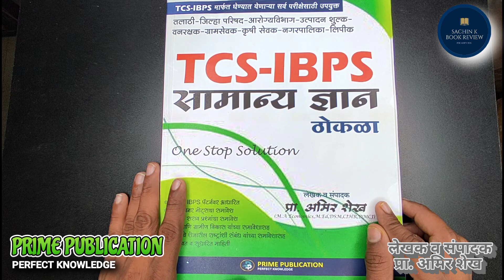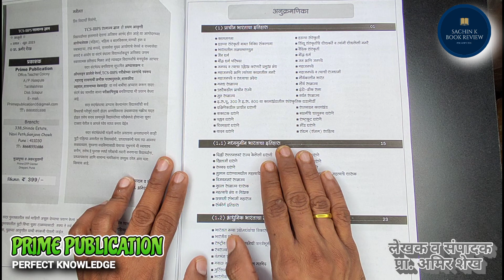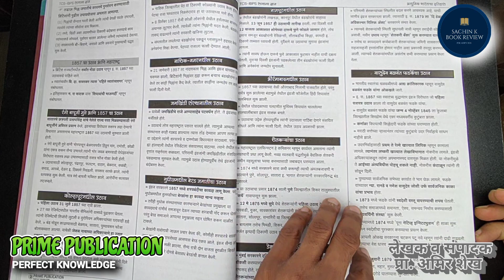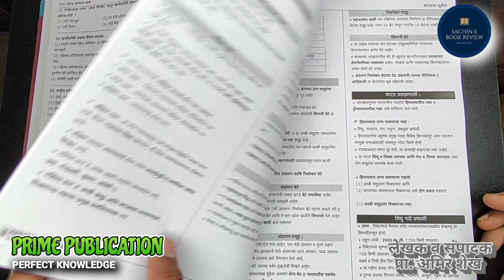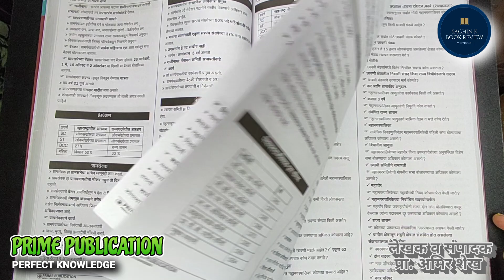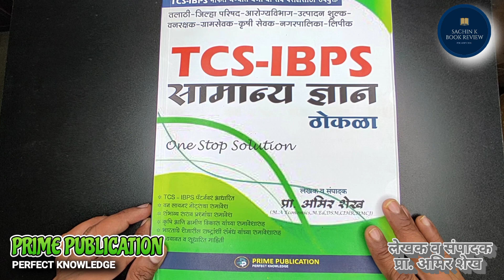TCS IBPS सामान्य ज्ञान ठोकळा one stop solution प्रा. अमिर शेख | सामान्य ज्ञान तयारी 2023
Books enquire :
Mobile Number

सामान्य ज्ञान
विजयपथ tcs | ibps सामान्य ज्ञान वनलायनर 2023
💁महाराष्ट्रात पहिल्यांदा परिपूर्ण सामान्य ज्ञान book by- uttam gore💥💥
पुरूष आरोग्य सेवक जिल्हा परिषद भरती पुस्तक 2023 (सामान्य ज्ञान व तांत्रिक ज्ञान) prime publication
tcs/ibps अभ्यासाचे नियोजन
mpsc राज्यसेवा पूर्व परीक्षा

समाजसुधारक
ग्रामर ट्रिक्स
tcs पॅटर्न प्रश्न संच

prime publication
tcs -ibps
ibps पॅटर्न

तलाठी भरती
सरळसेवा भरती